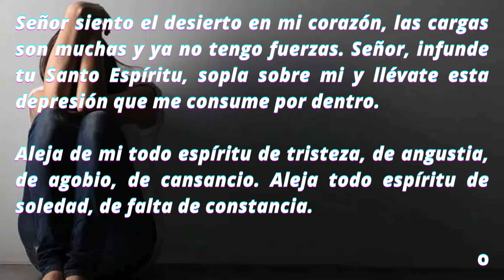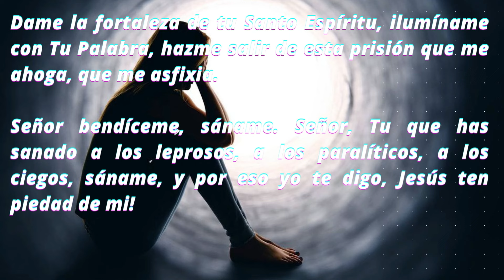🙏ORACIÓN PODEROSA PARA SUPERAR LA DEPRESIÓN🤗✔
Oración para superar la Depresión
La depresión es un trastorno mental caracterizado fundamentalmente por un bajo estado de ánimo y sentimientos de tristeza, asociados a alteraciones del comportamiento, del grado de actividad y del pensamiento.
Dios nos da la fuerza para superar la Depresión.